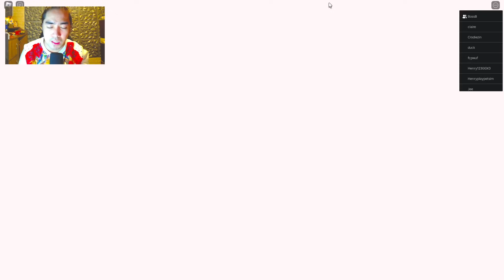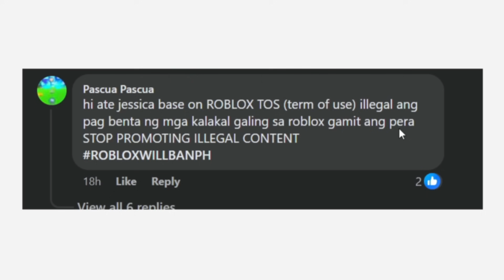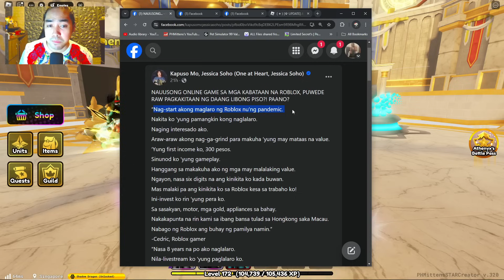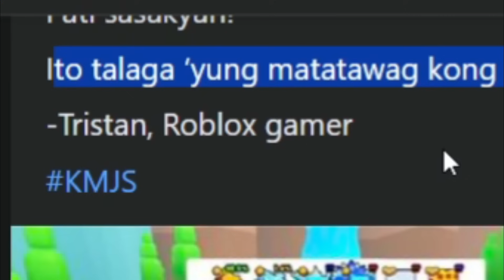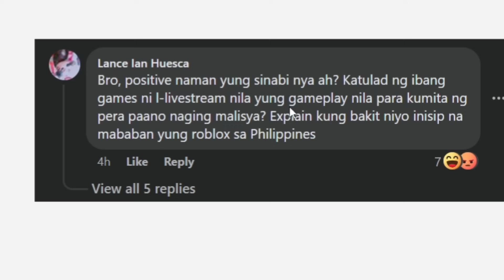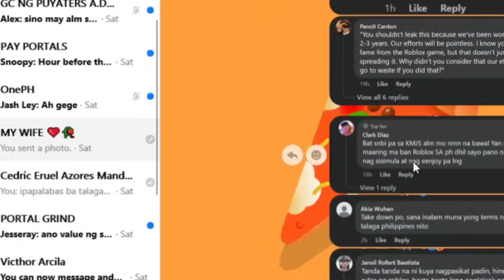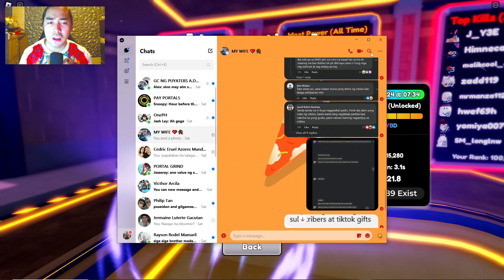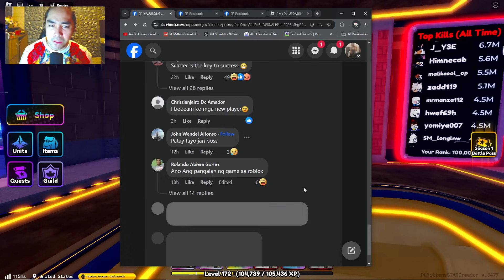TOTOO BANNED NA DAW SA PILIPINAS ANG ROBLOX?! "KAPUSO MO, JESSICA SOHO BNS BIGGEST ISSUE EXPLAINED!"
TATANGGALIN NA SA PILIPINAS ANG ROBLOX?! "KMJS BUY AND SELL BIG ISSUE EXPLAINED!" + ANIME  DEFENDERS *KAWAWA NAMAN TAYO KUNG MAWAWALA SA PHILIPPINES ANG ROBLOX!" :(

⭐Use Star Code "PHMITTENS" when buying RBX or Premium⭐

Wassup!!! PH is Back! Guess what? Maglalaro tayo ngayon ng Anime Defenders Episode  Sana maging masaya kayo sa panunuod ng bagong series na'tin na ito!